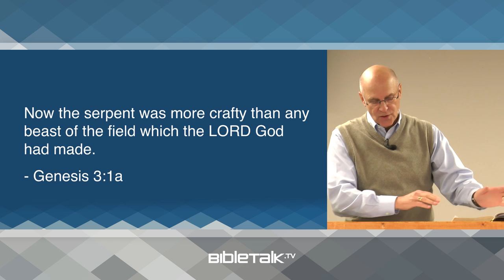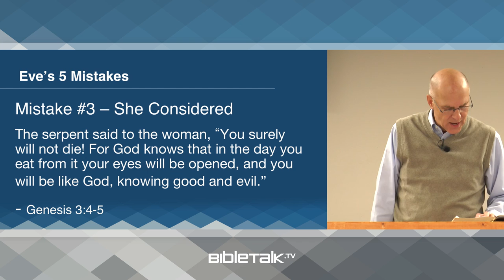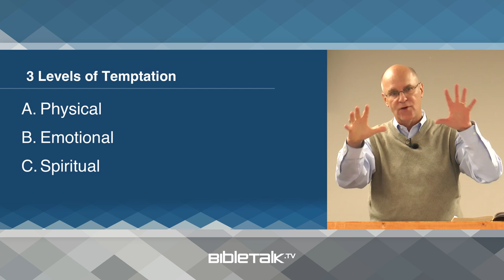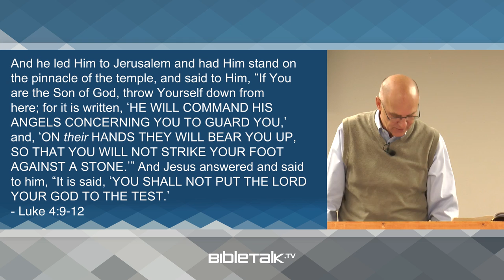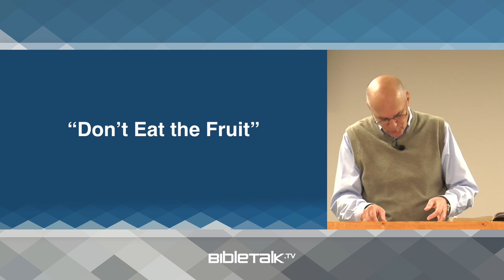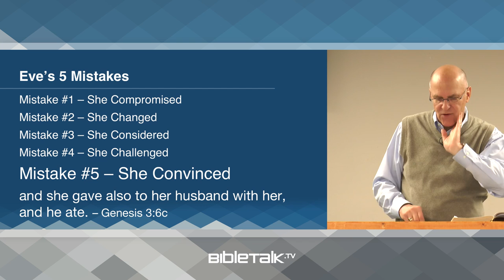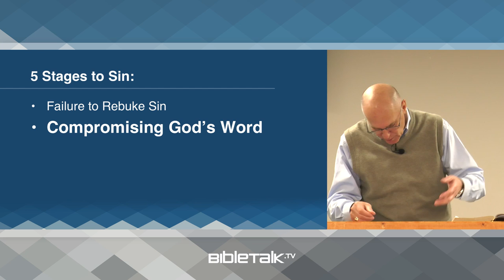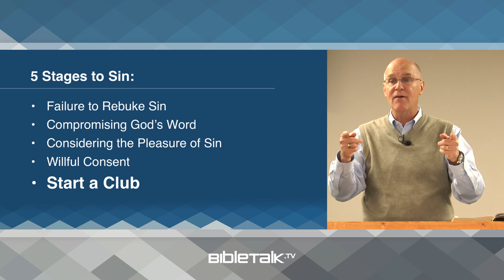Eve's 5 Mistakes (Genesis 3:1-6 Bible Study) – Mike Mazzalongo | BibleTalk.tv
This lesson reviews the mistakes Eve made which led her to commit the first sin in human history. (Genesis 3:1-6)